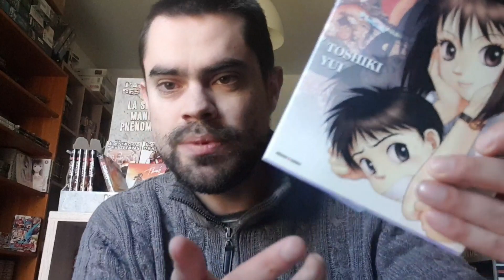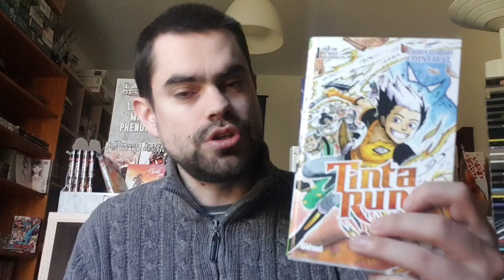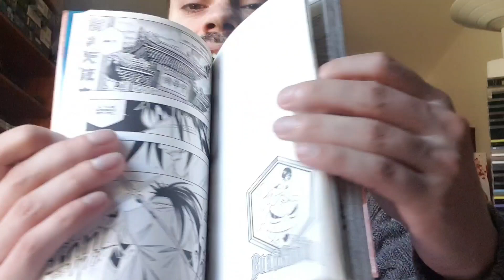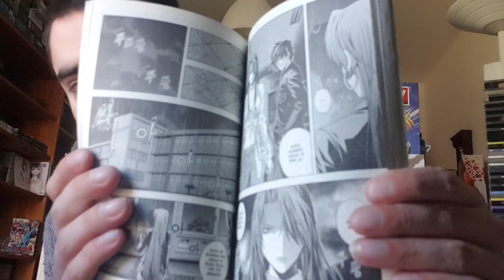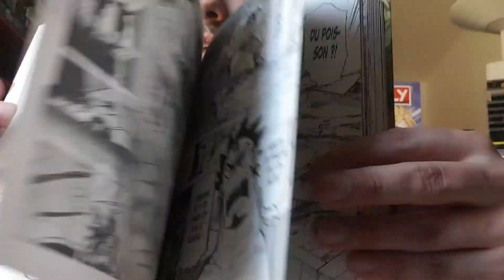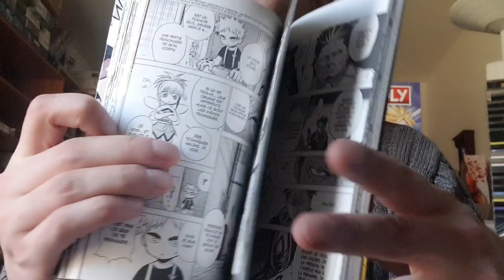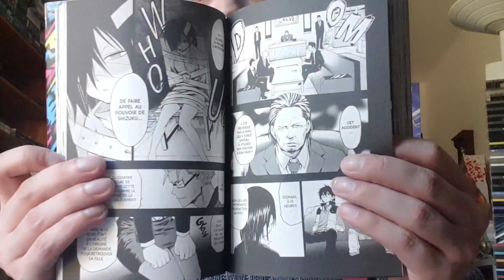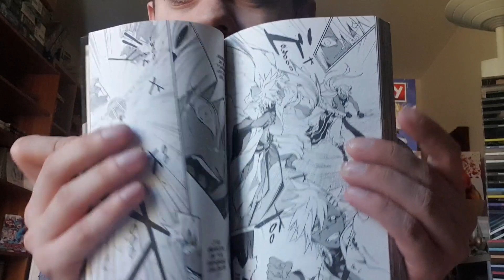Énorme bilan lecture manga !! des pépite !!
enorme bilan lecture manga !! des pépites !!